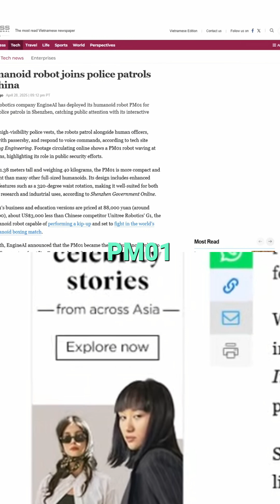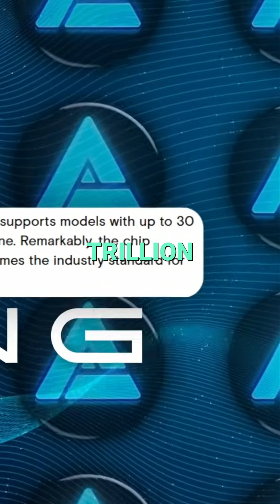Robot Revolution: China's Police Sidekick & XPeng's AI Housekeeper!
Explore the latest humanoid robots! From China's PM01 police sidekick with its incredible agility and viral front flip, to Xpeng's Iron with its advanced AI and delicate touch. Witness the future of robotics as we delve into key features and interesting moments. Join us in discovering groundbreaking technology!